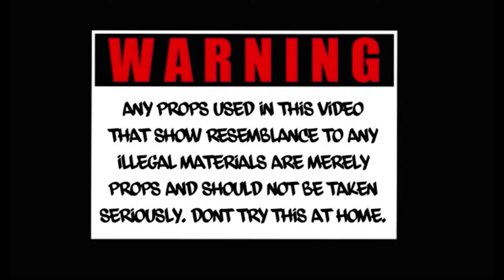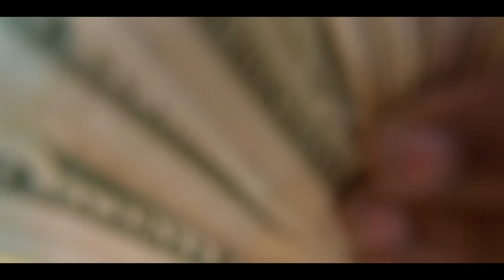Skuddy Budd- "Still Winning" Official Music Video (Dir.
Pittsburgh, PA artist Skuddy Budd collaborates with Director Seth Welch and releases a visual to his latest audio "Still Winning"...